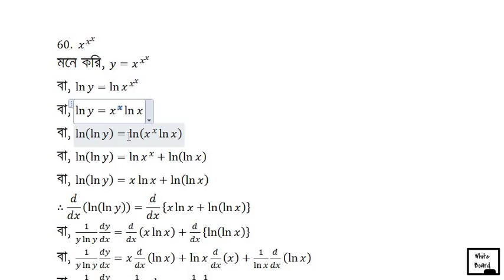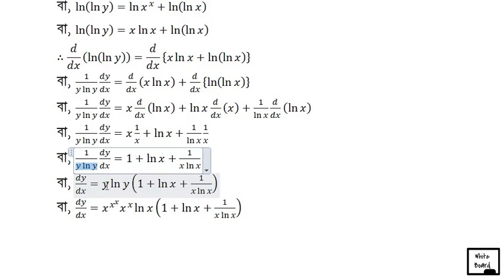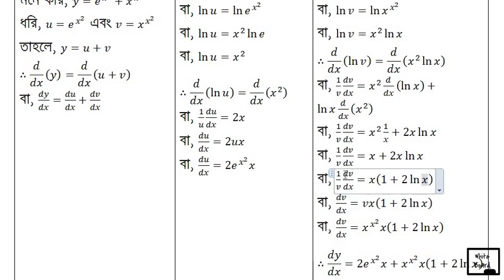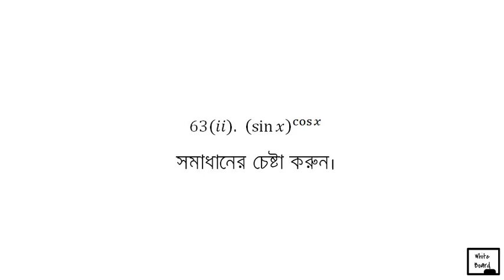Lecture-17 | Calculus 9.4 | Class 11-12 | S U Ahmed | M A Jabbar | Bangla Tutorial